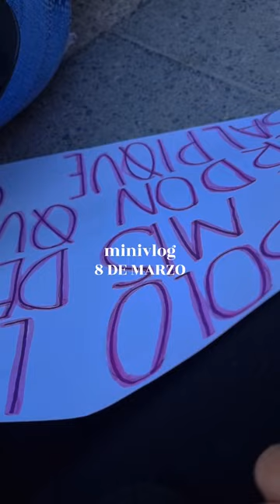minivlog ✨ | Marcha por el 8M ❤️‍🔥✊